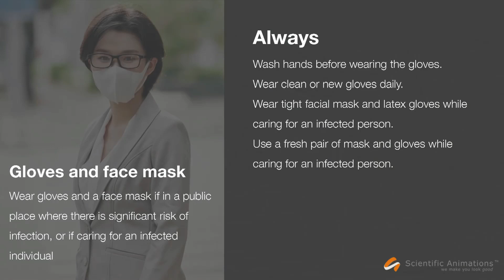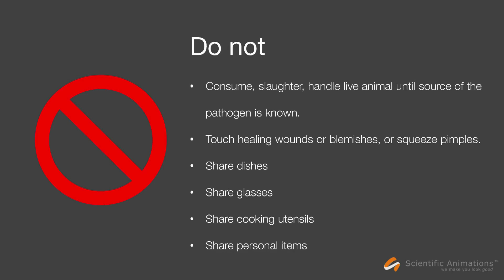Special Announcement From Apostle Simon Mokoena!